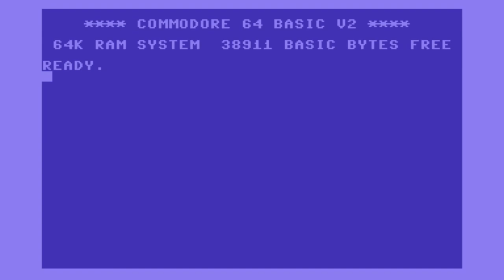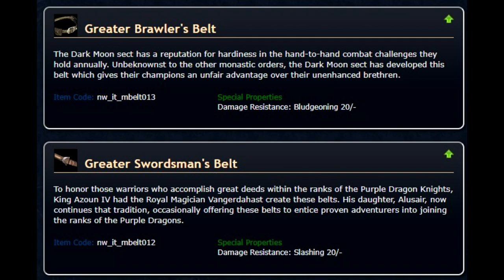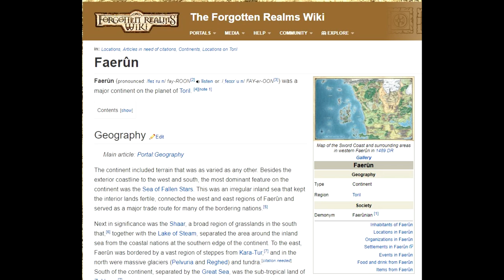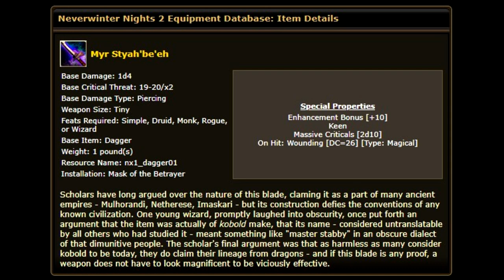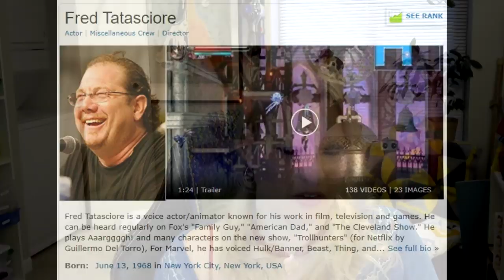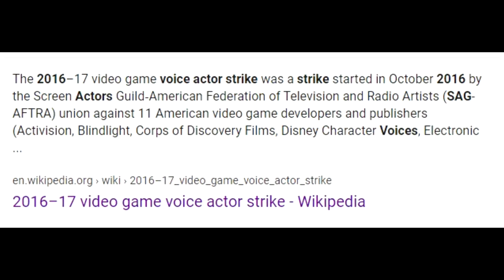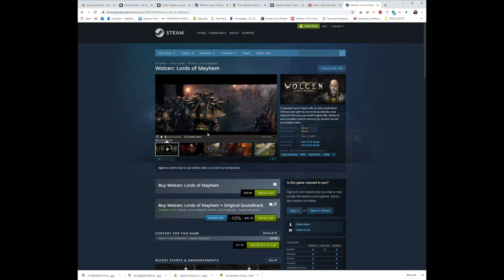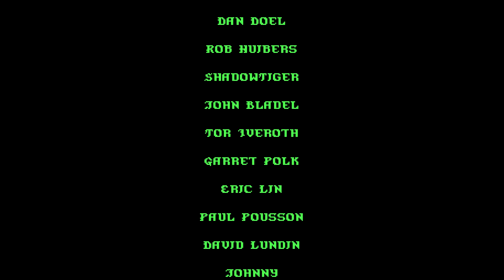Matt Chat 441: Annie VanderMeer on NWN and Alpha Protocol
Great stuff here from Annie on BTS at Obsidian during two of their biggest projects. We also chat about voice acting and how much Annie loved working with legends like Jim Cummings.

LINKS
Dungeons & Desktops with Matt Chat Collectible Coin (2 copies left)